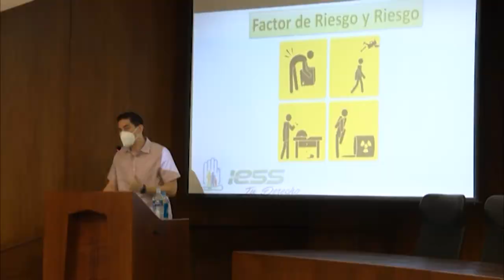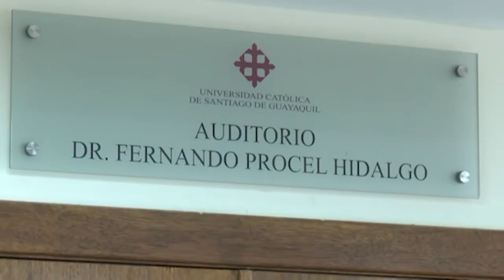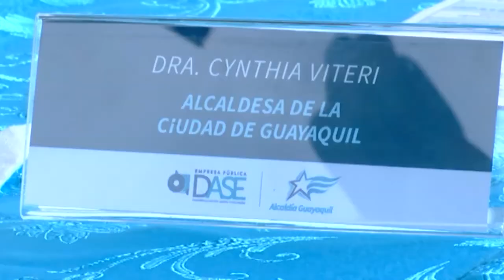AGENDA UNIVERSITARIA - PROGRAMA 27 DE OCTUBRE